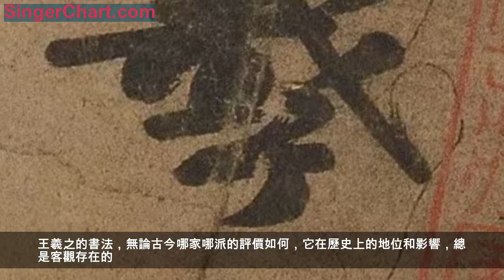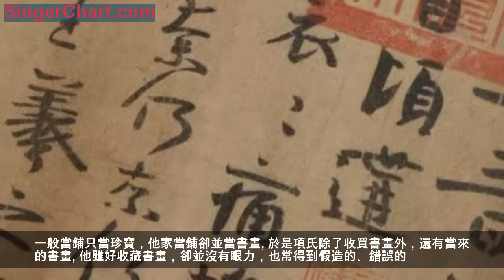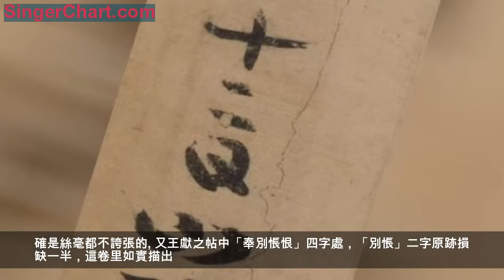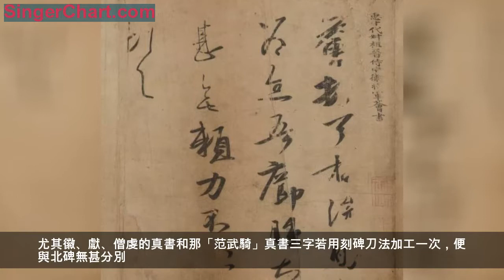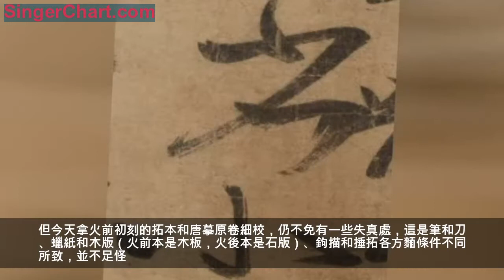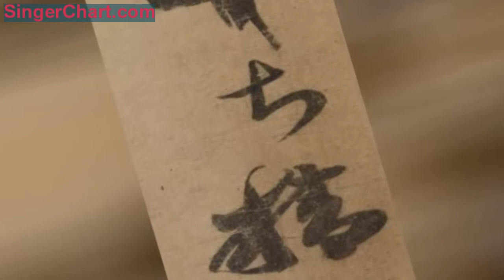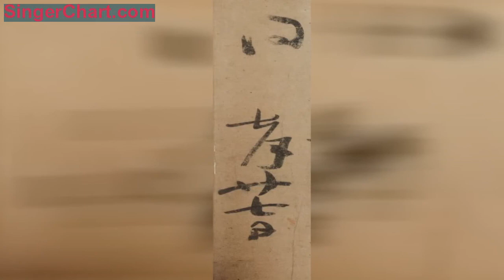王羲之的真跡，高清到勁爆！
王羲之的書法，無論古今哪家哪派的評價如何，它在歷史上的地位和影響，總是客觀存在的。又無論是從什麼角度研究，是學習參考，還是分析比較，那些現存書跡，總是直接材料。

世傳王羲之的書跡有兩類：一是木版或石刻的碑帖；一是唐代蠟紙鉤摹的墨跡本。至於他直接手寫的原跡，在北宋時只有幾件，如米芾曾收的《王略帖》等，後來都亡佚不傳，只剩石刻拓本。

木版或石刻的碑帖，從鉤摹開始，中間經過上石、刊刻、捶拓、裝潢種種工序，原貌自然打了若干折扣，不足十分憑信。於是，直接從原跡上鉤摹下來的影子，即所謂「雙鉤廓填本」或「摹拓本」，就成為最可相信的依據了。這類摹拓本當然歷代都可製作，總以唐代硬黃蠟紙所摹為最精。它們是從原跡直接鉤出，稱得起是第一手材料。字跡風神，也與輾轉翻摹的不同。只要廣泛地比較，有經驗的人一見便知。因為唐摹的紙質、鉤法，都與後代不同。

這種唐摹本在宋代已被重視，米芾詩說「媼來鵝去已千年，莫怪痴兒收蠟紙」。可見當時已有人把鉤摹的蠟紙本當作王羲之的真跡，所以米芾譏他們是「痴兒」。到了今天唐摹本更為稀少，被人重視的程度，自然遠過宋人，便與真跡同等了。現存的摹本中，可信為唐摹的，至多不過九件。

王羲之《快雪時晴帖》

唐摹萬歲通天帖 遼寧省博物館藏
《萬歲通天帖》在歷史文物和書法藝術上的價值

《萬歲通天帖》雖是有本有源有根有據的一件古法書的真面貌，但在流傳過程中卻一再受到輕視。明代項元汴是一個「富而好古」的商人，其家開有當鋪。一般當鋪只當珍寶，他家當鋪卻並當書畫。於是項氏除了收買書畫外，還有當來的書畫。他雖好收藏書畫，卻並沒有眼力，也常得到假造的、錯誤的。所謂錯誤，即是張冠李戴，認甲成乙。舉例如元末楊遵，也號「海岳庵主」，與宋代米芾相重。有人把楊的字冒充米的字，他也信以為真。他還常把得到「價浮」的書畫讓他哥哥項篤壽收買，所謂「價浮」，即是認為不值那些錢的。這卷即是項元汴認為「價浮」的，所以歸了項篤壽。事見朱彝尊文。按這卷煊赫法書，可謂無價之寶，而項元汴竟認為不值，足見他並無真識。這是此卷受屈之一；又乾隆時刻《三希堂帖》，以《快雪時晴帖》為尊，信為真跡，而此卷則列於「唐摹」類中，這是受屈之二。

推論原因，無論明人清人何以不重視它，不外乎看到它明明白白寫出是「鉤摹」本，而楊遵被明人信為米芾，《快雪》被清人信為真跡，都因上無「充」字、「摹」字，所以「居之不疑」，也就「積非成是」了。可笑的是那麼厲害的武則天，也會錯說出一句「是摹本」的真話，竟使她大費心思製成的一件瑰寶，在千年之後，兩次遇到「信假不信真」的人。

《萬歲通天帖》的可貴處，我以為有三點值得特別提出：

一、古代沒有影印技術時，只憑蠟紙鉤摹，同是鉤摹，又有精粗之別。有的原帖有殘缺，或原紙昏暗處，又給鉤摹造成困難，容易發生失誤。即如《快雪帖》中「羲」字，筆劃攢聚重疊，不易看出行筆的蹤跡。當然可能是書寫時過於迅速，但更可能是出於鉤摹不善。《喪亂》、《孔侍中》二卷鉤摹較精，連原跡紙上小小的破損處都用細線鉤出，可說是很夠忠實的了。但也不是沒有失誤處。其中「遲承」的「承」字，最上一小橫筆處斷開，看去很像個「詠」字，原因是那小橫筆中間可能原紙有缺損處，遂摹成兩筆。「遲承」在晉帖中有講，「遲詠」便沒講了。至於《萬歲通天帖》不但沒有誤摹之筆，即原跡紙邊破損處，也都鉤出，這在《初月帖》中最為明顯，如此忠實，更增加了我們對這個摹本的信賴之心。所以朱彝尊說它「鉤法精妙，鋒神畢備，而用墨濃淡，不露纖痕，正如一筆獨寫」。確是絲毫都不誇張的。

又王獻之帖中「奉別悵恨」四字處，「別悵」二字原跡損缺一半，這卷里如實描出。在《淳化閣帖》中，也有此帖，就把這兩個殘字刪去，並把「奉」、「恨」二字接連起來。古代行文習慣，「奉」字是對人的敬語，如「奉賀」、「奉贈」之類，都是常見的，「奉別」即是「敬與足下辭別」的意思。一切對人不敬不利的話，不能用它。假如說「奉打」、「奉欺」，便成了笑談。「恨」上不能用「奉」，也是非常明白的。大家都說《閣帖》文辭難讀，原因在於古代語言太簡，其實這樣脫字落字的句子，又怎能使人讀懂呢?《閣帖》中這類被刪節的句子，又誰知共有多少呢?

二、古代講書法源流，無不溯至鍾、張、二王，以及南朝諸家。他們確實影響了唐宋諸家、諸派。碑刻大量出土之後，雖然有不少人想否定前邊的說法，出現什麼「南北書派論」啦、「尊碑卑唐」說啦、「碑學」、「帖學」說啦，見仁見智，這裡不加評論。只是南朝書家在古代曾被重視，曾有影響，則是歷史事實。近百餘年來所論的「南」、「帖」的根據，只不過是《淳化閣帖》，《閣帖》千翻百摹，早已不成樣子。批評《閣帖》因而牽連到輕視南朝和唐代書家作品的人，從阮元到葉昌熾、康有為，肯定都沒見過這卷一類的精摹墨跡。

從書法藝術論，不但這卷中王羲之二帖精彩絕倫，即其餘各家各帖，也都相當重要。像徽之、獻之、僧虔三帖，幾乎都是真書。唐張懷瓘《書估》（《法書要錄》卷四）說：「因取世人易解，遂以王羲之為標準。如大王草書，字直一百，五字（按此「字」字疑是「行」字之誤）乃敵行書一行，三行行書敵一行真正。」可見真書之難得，這二家二帖之可貴。

自晉以下，南朝書風的銜接延續，在王氏門中，更可看出承傳的緊密。在這卷中，王薈、王慈、王志的行草，縱橫揮灑，《世說新語》中所記王謝名流那些倜儻不群的風度，不啻一一躍然紙上。尤其徽、獻、僧虔的真書和那「范武騎」真書三字若用刻碑刀法加工一次，便與北碑無甚分別。因此可以推想，一些著名工整的北朝碑銘墓誌，在未刻之前，是個什麼情況。尖筆蠟紙加細鉤摹的第一手材料，必然比刀刻、墨拓的間接材料要近真得多。

又《快雪帖》偏左下方有「山陰張侯」四字，觀者每生疑問。我認為這是對收信人的稱呼，如今天信封外寫某處某人收一樣。古人用素紙卷寫信，紙面朝外，隨寫從右端隨卷，卷時仍是字面朝外。寫完了，後邊留一段余紙裹在外層，題寫收信人，因常是托熟人攜帶，所以不一定寫得像今天那麼詳細。這種寫法，一直沿續到明代文徵明還留有實物。只是收信人的姓氏為什麼在外封上寫得那麼偏靠下端，以前我總以為《快雪帖》是摹者用四字填紙空處，今見「范武騎」三字也是封題，也較靠下，原封的樣子雖仍未見，但可推知這是當時的一種習慣。

三、明代嘉靖時人華夏把這卷刻入《真賞齋帖》，因為刻的精工，當時幾乎和唐摹本同樣看待。許多人從這種精刻本上揣摹六朝人的筆法。《真賞》原刻經火焚燒，又重刻了一次，遂有火前本、火後本之說。文氏《停雲館帖》里也刻了一次，王氏《郁岡齋帖》所收即是得到火後本的原石，編入了他的叢帖。到了清代《三希堂帖》失真愈多，不足並論了。

清初書家王澍，對法帖極有研究，著《淳化閣帖考證》。在卷六《袁生帖》條說：

華中甫刻《真賞齋帖》模技精良，出《淳化》上。按此帖真跡今在華亭王儼齋大司農家，嘗從借觀，與《真賞帖》所刻不殊毛髮，信《真賞》為有明第一佳刻也。

他這話是從《袁生》一帖推論到《真賞》全帖，評價可算極高，而《真賞》刻手章簡甫技藝之精，也由此可見。但今天拿火前初刻的拓本和唐摹原卷細校，仍不免有一些失真處，這是筆和刀、蠟紙和木版（火前本是木板，火後本是石版）、鉤描和捶拓各方麵條件不同所致，並不足怪。

現在所存王羲之帖，已寥寥可數，而其他各家如王獻之以下，更幾乎一無所存（舊題為王獻之的和未必確出唐摹的不論）。近代敦煌、吐魯番各處出土的古代文書不少，有許多書寫的時代可與羲獻相當。如《李柏文書》僅比《蘭亭序》早幾年，可作比較印證，但究竟不是直接的證物。南朝石刻墓誌近年也出土不少，則又不是墨跡，和這卷南朝人書跡真影，還有一段距離。我們今天竟得直接看到這七人十帖，把玩追摹，想到唐太宗得到《蘭亭》時的欣喜，大概也不過如此；而原色精印，更遠勝過蠟紙鉤摹，則鑑賞之福，又足以傲視武則天了！

一九八八年五月二十日
王羲之《姨母帖》

王羲之《初月帖》
王薈《席腫帖》
王薈《翁尊體帖》